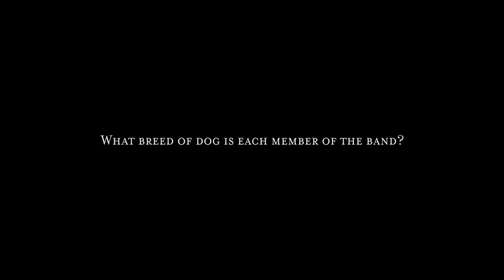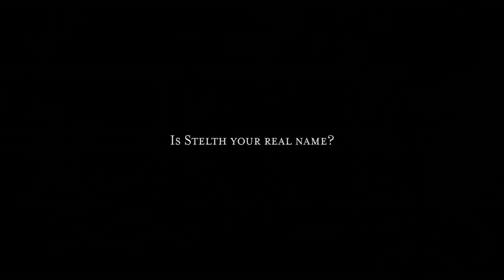5 Questions w/ The Lumineers: Stelth Ulvang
5 Questions w/ The Lumineers: Stelth Ulvang
Did you know Stelth met Wes and Jer through MySpace? Meet our pianist, Stelth Ulvang and find out if his name is really Stelth on this episode of 5 Questions w/ The Lumineers: Stelth Ulvang.
📹: Michael Lee Ring